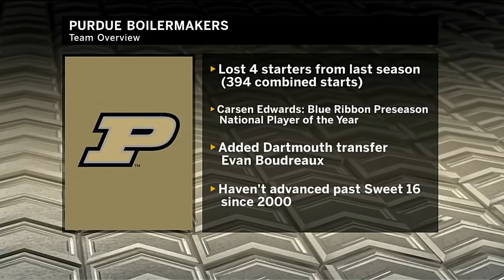Painter, Edwards, Eifert at Media Day | Purdue | 2018 Big Ten Basketball Media Day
Purdue's Matt Painter,Carsen Edwards and Grady Eifert talk about the upcoming Big Ten season at 2018 Big Ten Media Day.